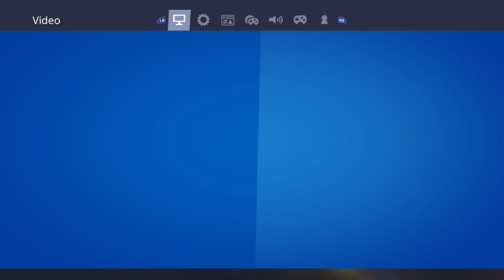how loud can I get? epic commentary